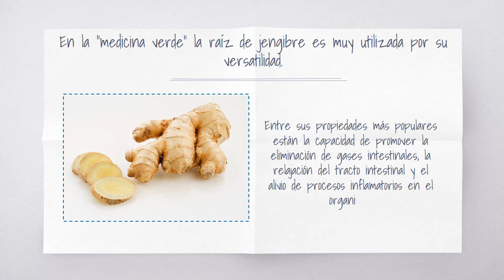Té de jengibre con limón para desintoxicar el cuerpo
En la “medicina verde”, la raíz de jengibre es muy utilizada por su versatilidad. Entre sus propiedades más populares está la capacidad de promover la eliminación de gases intestinales, la relajación del tracto intestinal y el alivio de procesos inflamatorios en el organismo. Pero hay otro beneficio del jengibre que no debes desaprovechar, y es su efecto desintoxicante. Por eso hoy te hablamos sobre un remedio/infusión a base de jengibre para promover la liberación de toxinas fuera de tu cuerpo. Para incrementar los resultados estaremos incluyendo otro ingrediente estrella, el limón. Al igual que el jengibre, el limón es una fuente rica en antioxidantes que inhibe la inflamación, fortalece el sistema inmune y ayuda a desintoxicar.